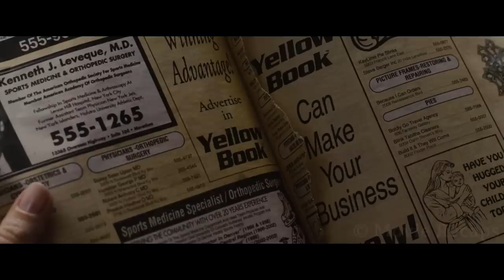She Wakes up & Finds Her Husband Alive a Day After he Died in a Car Accident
After being told her husband died in a car accident, a housewife tries to move on only to keep waking up in a world where things are still fine.